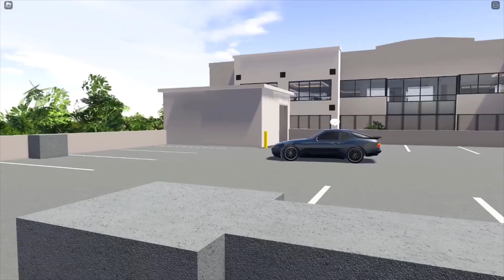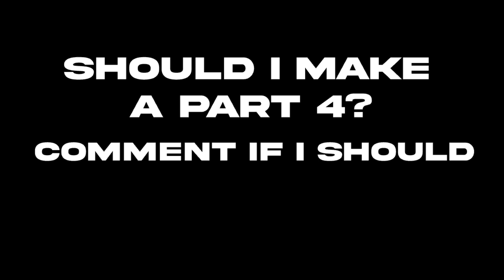Cars leaving Roblox Southwest Florida car shows! | Part 3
Original Idea from  @Roblox Car Guy